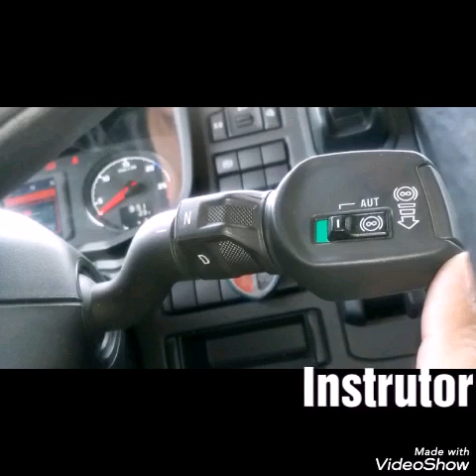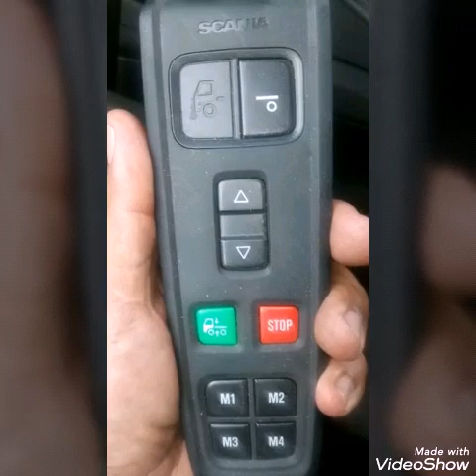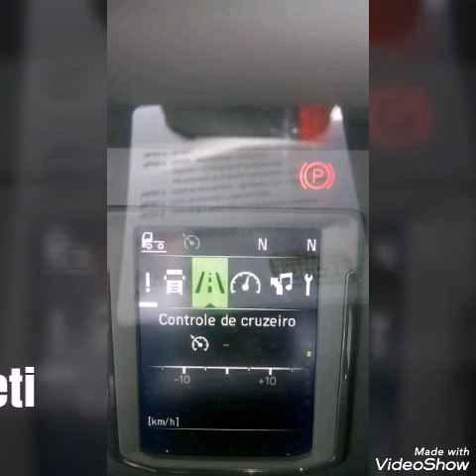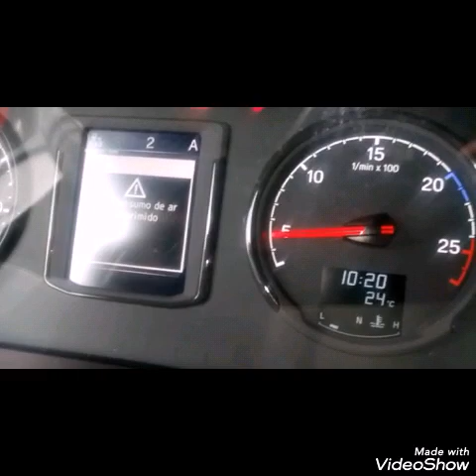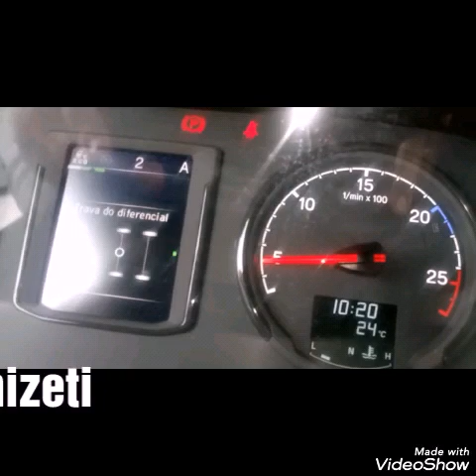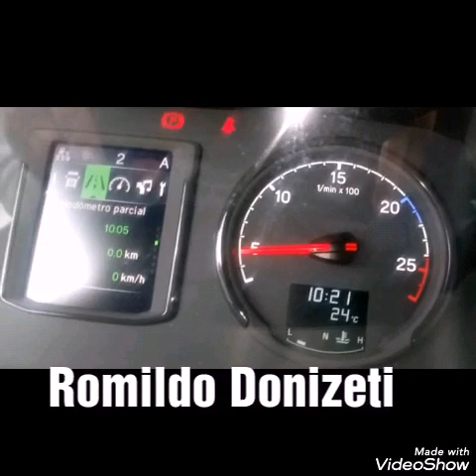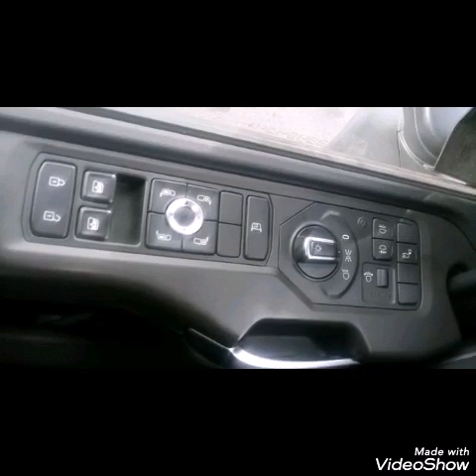"INSTRUÇÃO DE PAINEL"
"INSTRUTOR ROMILDO DONIZETI" MARONI TRANSPORTES.